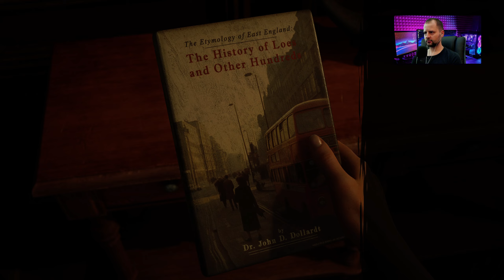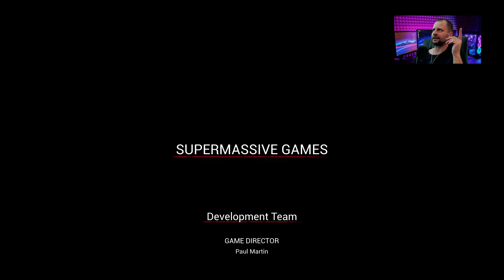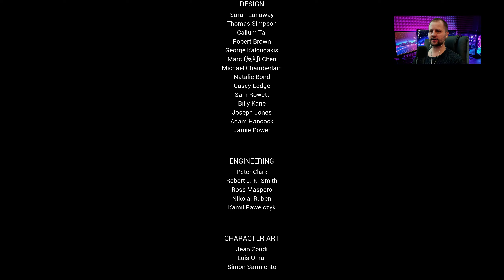The Casting of Frank Stone | Часть #10 | Финал из альтернативной реальности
Друг, огромный привет! Рад, что ты зашел на канал. Устраивайся поудобнее и получай удовольствие.
Сегодня у нас новое интерактивное кино - The Casting of Frank Stone.
Эта компьютерная игра разработана британской студией Supermassive Games и изданная Behaviour Interective. Релиз игры состоялся 3 сентября 2024 года для платформ Windows, PlayStation 5, Xbox Series X/S. Действие игры происходит во вселенной компьютерной игры Dead by Daylight.